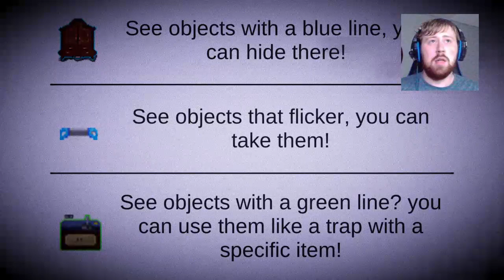Horror Stories: The return